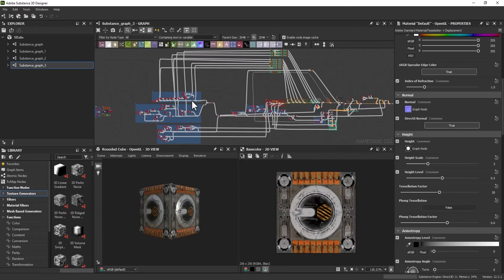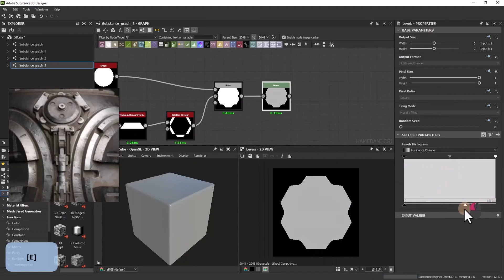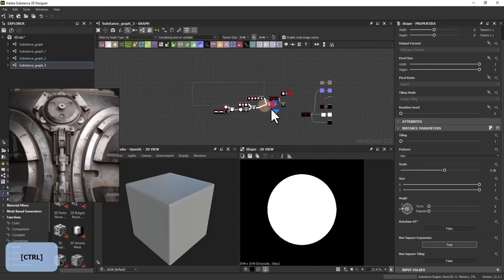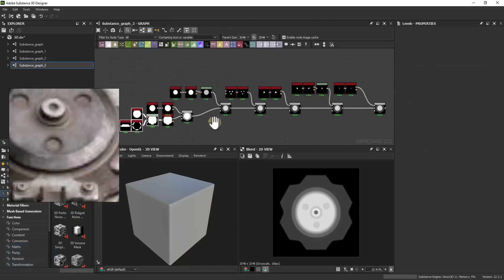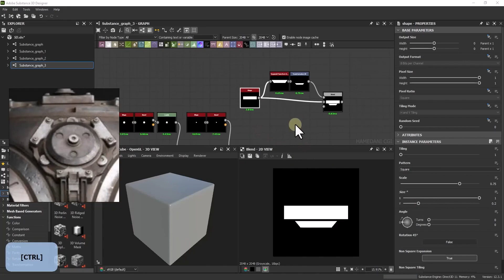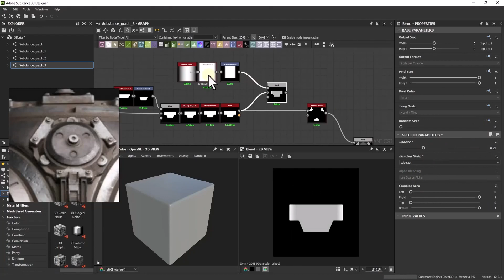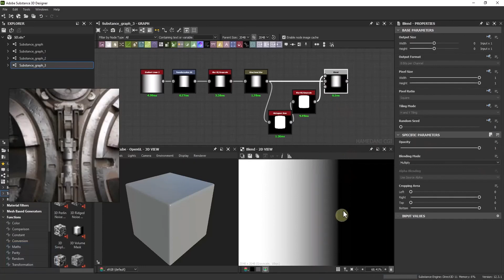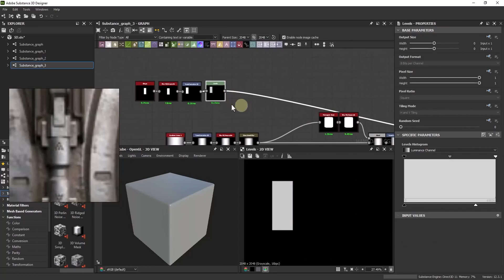1-Substance Designer Tutorial : Creating Fantastic Sci Fi Panel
Learn how to create a fantastic sci-fi panel with this Substance Designer tutorial! You'll discover step-by-step instructions for creating a unique material texture that will bring your sci-fi projects to the next level. Perfect for game designers, digital artists, and anyone interested in learning more about Substance Designer. Let's get creative and make some futuristic designs!This tutorial is perfect for beginners and advanced users looking to create stunning sci-fi inspired designs

Part One
⏰ Timestamps:
00:00 Substance Designer Tutorial : Creating Fantastic Sci Fi Panel |Part 01
00:05  Important points about this tutorial
03:09 Creating Fantastic Sci Fi Panel  in Substance Designer